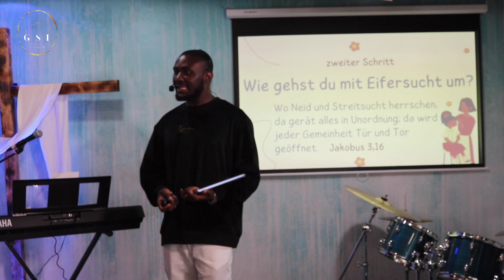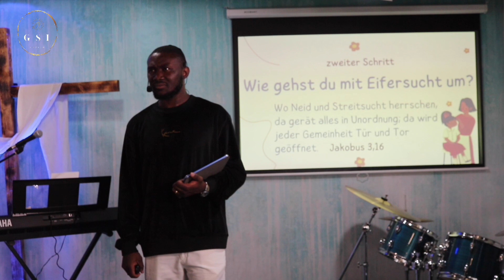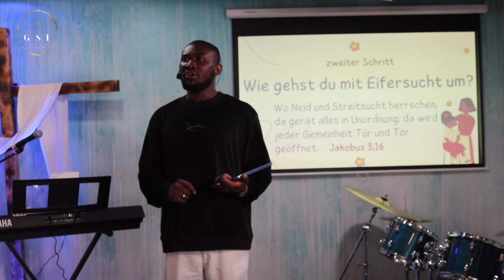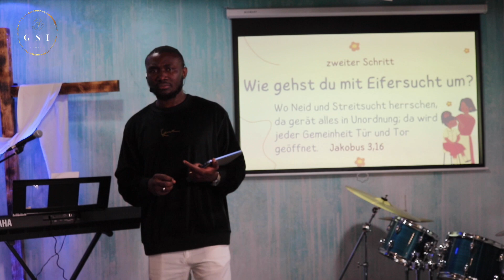Die Langlebigkeit der Familie genießen